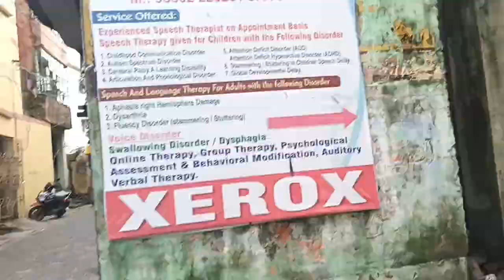Dragon fruit can be grown on your terrace👍||ড্রাগন ফ্রুটের বাম্পার ফলন ছাদ বাগানে💥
Dragon fruit can be grown on your terrace
ড্রাগন ফ্রুটের বাম্পার ফলন ছাদ বাগানে
ছাদ বাগানে ড্রাগন ফ্রুটের বাম্পার ফলন
ড্রাগন ফ্রুটের বাম্পার ফলন

dragon fruit
daily vlog
lifestyle vlog
daily lifestyle

Thank you in advance to watch my vlog.